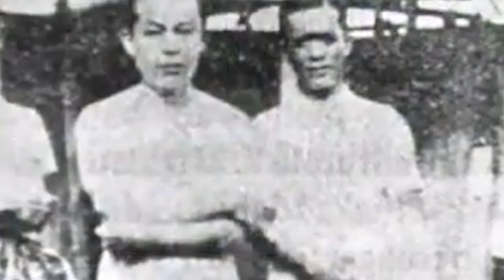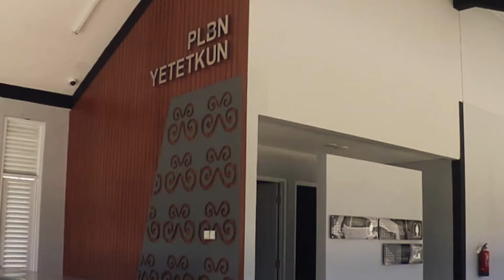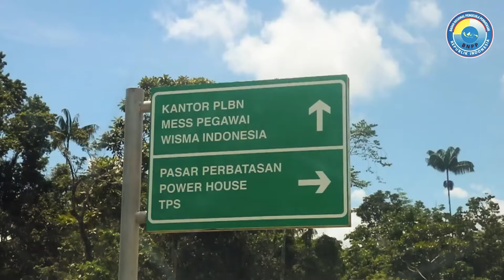Boven Digoel Kota Sejarah yang Terlupa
Sejak terbentuknya kabupaten boven digoel secara definitif membuat geliat pembangunan di berbagai sektor kehidupan berkembang secara signifikan, khususnya terkait dengan infrastruktur jalan, sarana dan prasarana publik hingga perkembangan boven digoel sebagai panggung sejarah indonesia.

Selain menyisakan banyak situs sejarah yang layak dikunjungi, kali ini fernando kakurung akan mengajak anda untuk melihat proses pengolahan karet dan juga pengembangan pos lintas batas negara yatetkun, melalui video berikut ini.

Selamat Menyaksikan!
Salam Sehat!
GPR TV hadir di:
1. C Band Telkom-4 Merah Putih | 4022/V/32727
2. KU Band Ninmedia Measat 3b | 12643/V/30.000
3. Indihome Channel 131